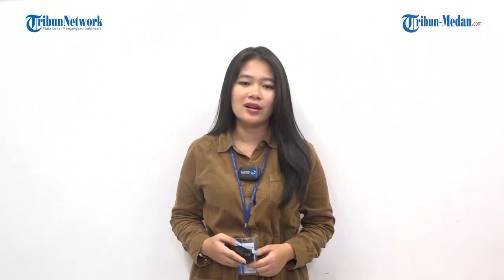Detik-detik Penerjun Payung Kopasgat TNI AU Jatuh Berputar-putar di Udara, Parasut Gagal Mengembang!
Viral detik-detik Penerjun payung prajurit TNI Angkatan Udara jatuh terputar-putar di Kabupaten Maros, Sulawesi Selatan gegara parasut tidak mengembang sempurna.

Dalam video yang viral pada Senin (10/7/2023) tampak penerjun payung jatuh dari ketinggian hingga direkam oleh warga atau pengendara. Terlihat prajurit jatuh dengan kondisi terputar di udara.

Dalam video lainnya, tampak prajurit itu sudah mendarat di tanah. Dia seketika dikerumuni oleh warga sekitar untuk diberikan pertolongan.

Prajurit dari pasukan khusus Batalyon Komando 466 Kopasgat tersebut dilaporkan selamat dan mengalami cedera pada lengan.

Kepala Penerangan Akademi Angkatan Udara Lanud Sultan Hasanuddin, Mayor Sendang Arum Mahardani mengatakan aksi terjun payung itu merupakan latihan rutin Kopatgas 466.

Namun saat itu payungnya tidak mengembang sempurna akibat kondisi angin yang tidak baik dan kencang membuat parasut terkendala

Mayor Sendang berharap sang prajurit Kopasgat bisa pulih dari cedera tersebut